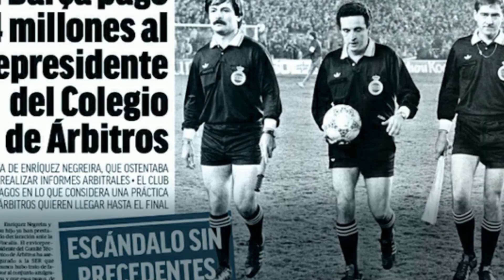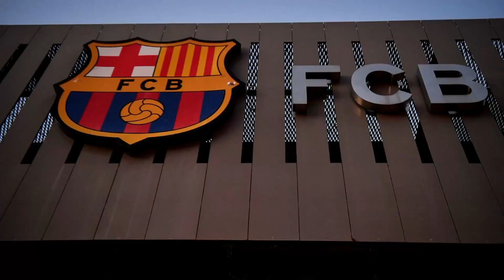NOTICIÓN ¿ARTETA EL REAL MADRID? 🤯 | ULTIMA HORA DEL CASO NEGREIRA !AYUDA EN EL VAR!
Hoy hablaremos sobre EK FUTURO DEL banquillo del realmadrid al párecer el español del arsenal mikelarteta es el elegido por la directiva blanca para llegar a la dirección tecnica en caso de la salida de ancelotti este verano, el joevn entrenador español podria llegar despues de hacer historia y ganarla con los gunners despues de 20 años, ademas la ultima hora del caso negreira y como ofrecio al barcelona ayudarlos con el var, ya sin formar parte del estamento arbitral información de diario

Si quieres mantenerte al tanto de las noticias de nuestro Real Madrid, estás en el lugar correcto. Aquí encontrarás todo lo relevante con lo que sucede día con día en el Club, como los próximos fichajes, actualidad de los jugadores, entrevistas y ruedas de prensa, entre muchas cosas más. ¡Platícame en los comentarios qué te pareció este video!

Sé parte de esta pasión madridista junto conmigo. Y, sin más, ¡HALA MADRID! ⚽️